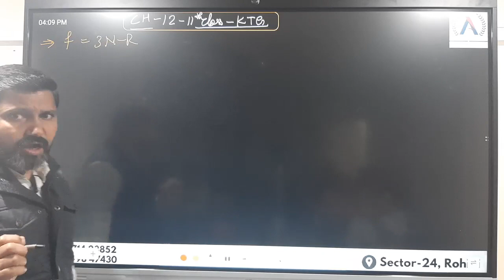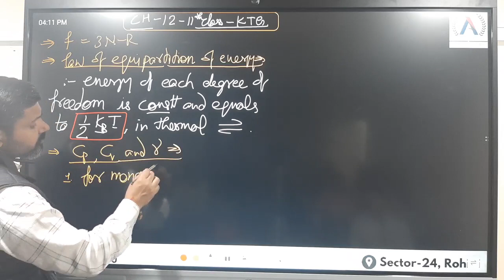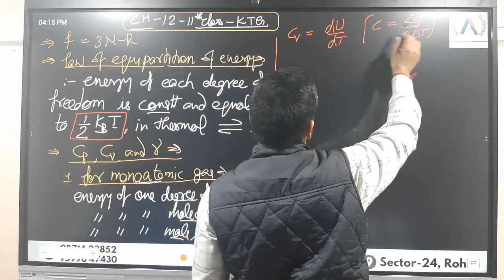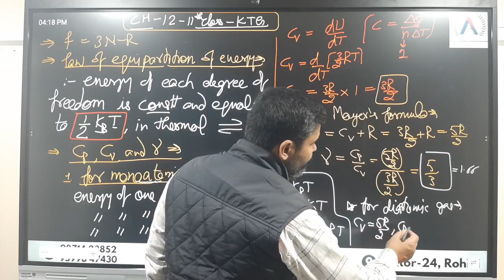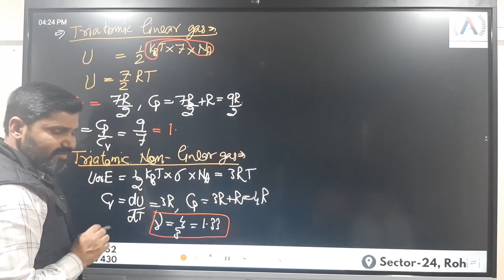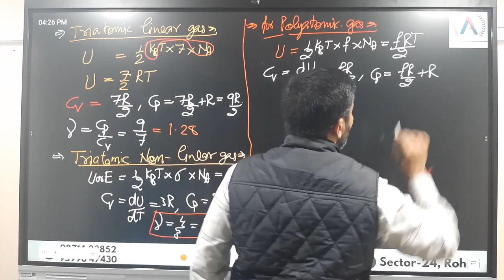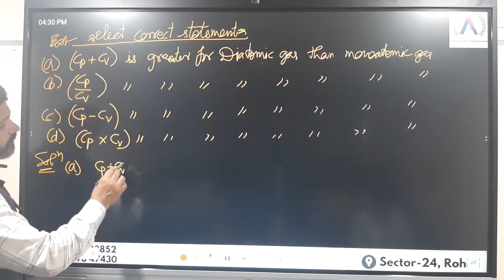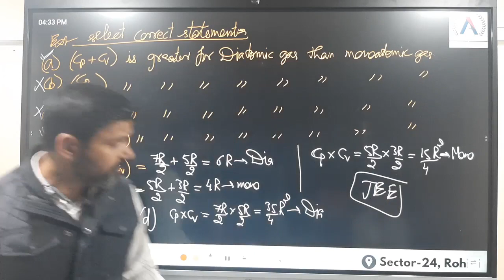11th physics ch12, law of equipartition of energy, Cp, Cv, gamma for mono, dia, triatomic gas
law of equipartition of energy, molar specific heat at constant pressure and volume, ratio of Cp and Cv